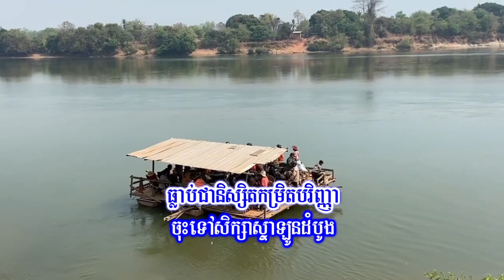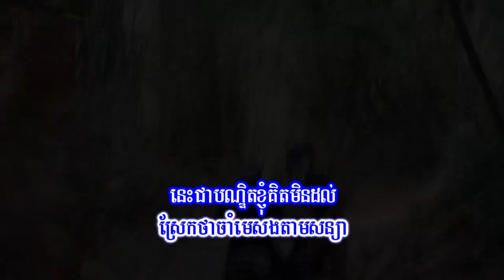CO បរិញ្ញា ប៉ះមីងបណ្ឌិត#Veasna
សូមស្វាគមន៍ចំពោះការចូលមកកាន់​ Channel Mut Veasna Official របស់យើងខ្ញុំ​ ហើយយើងខ្ញុំនឹងធ្វើការផ្សព្វផ្សាយអំពី ការអប់រំជាវីឌីអូខ្លីៗ ជាពិសេស ការលក់ផលិតផល